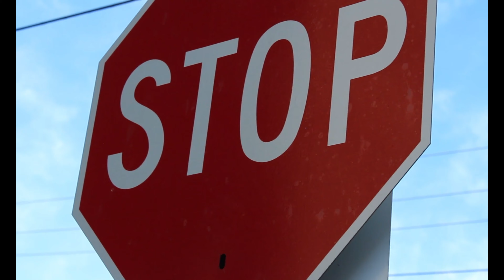Why Is It So Hard To Find Buyers [2024]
Struggling Sellers Struggle To Find Buyers: Why Is It So Hard? In a slow housing market, sellers may struggle to find buyers due to decreased demand and increased competition.
To overcome this challenge, sellers can sweeten the deal by making their property more attractive to potential buyers.

Being flexible and open to negotiations can help sellers navigate through a slow market and increase their chances of selling their property.

1. Economic downturns significantly impact homebuying behavior, leading to reduced purchasing power and uncertainty about future financial stability

2. High-interest rates can deter potential buyers as borrowing costs increase, making homeownership less affordable

3. Unforeseen global events that undermine consumer confidence, such as pandemics or geopolitical crises, can lead to a sudden drop in homebuyer demand

4. Changes in demographics, including age, income levels, and regional preferences, can influence housing demand and purchasing patterns